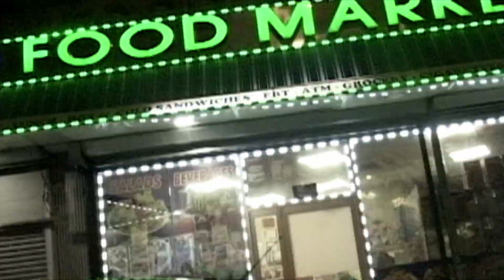Ricky Mapes - Cycle (Official Video)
Prod. by Ximon & The Natural Law